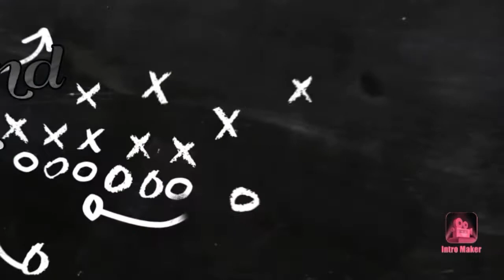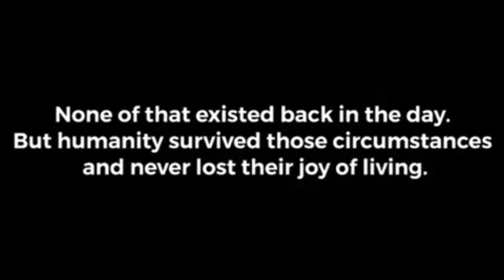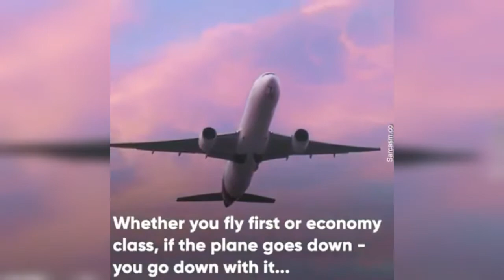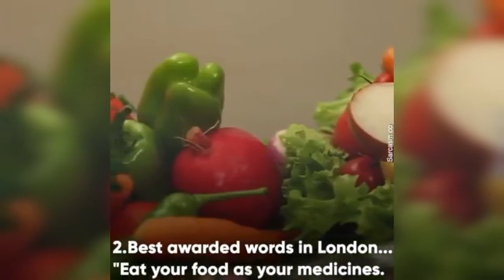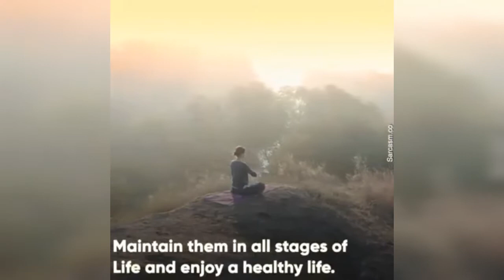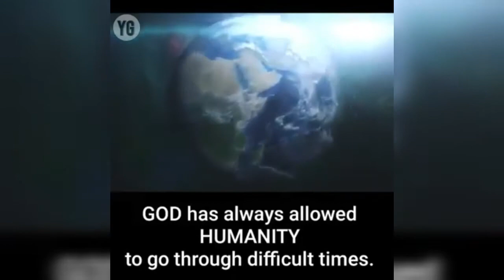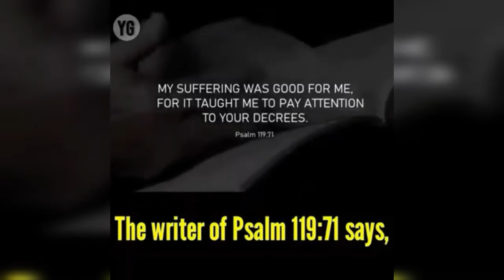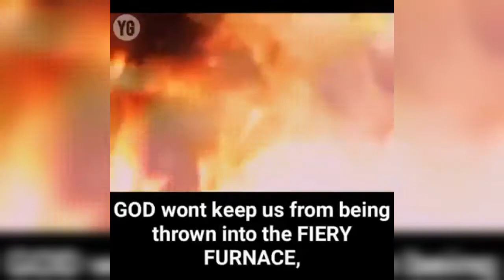REFLECTION Time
Our lives have been affected in so many ways by this coronavirus pandemic. Following public policy toward mitigation of this dreaded illness has turned our lives upside down. We have been struggling to find ways to tolerate stay at home orders. To learn new routines within our social isolation and for many to incorporate the education of their children during the day while schools remain closed. And above all, our stress and anxieties are peaked by the fear of contracting coronavirus as we see each day the numbers of confirmed positive cases and deaths from COVID-19. Our sorrows run especially deep as we experience the reality of death or the struggling for survival of friends or family members as a result of this disease. We see many around us, if not even ourselves, who have lost jobs. Jobs that have sustained them and their families just disappeared literally overnight as the American economy had to shut down in order to curtail the spread of the virus. And furthering these emotions, people of faith are experiencing a great suffering of their spirit through the ongoing inability to worship as a church community. We Catholics are finding it especially painful as we hunger and thirst for the Eucharist, now that our attendance at Mass is limited to livestreaming video broadcasts on our televisions and computers.

We see and experience so much suffering on many levels for so many people, and we pray prayers of thanksgiving if we have been spared from this illness and the devasting turbulent side effects from it. And through this experience we have come to realize a deep sense of gratitude for those who are continuing the frontline battle against this disease. Those doctors and nurses, all hospital workers, who are putting their lives on the line to save others. And for all those who continue to leave their homes each day, endangering their own health, to keep us fed and sustained with life essential things. Grocery store clerks, delivery drivers, postal workers, truck drivers, food service and supply warehouse workers, all doing their part to help us endure and survive within our new isolated realities.